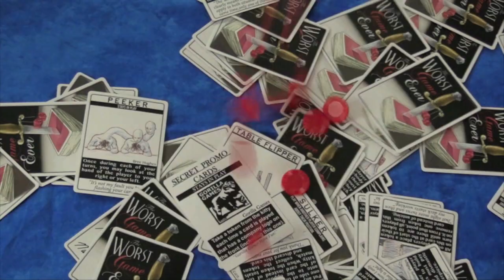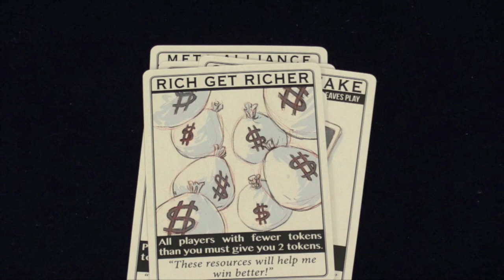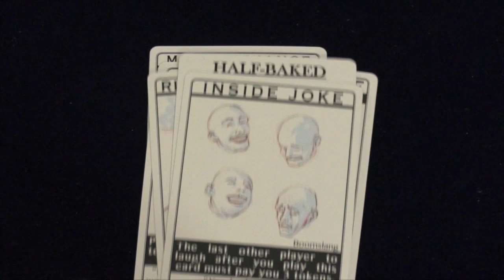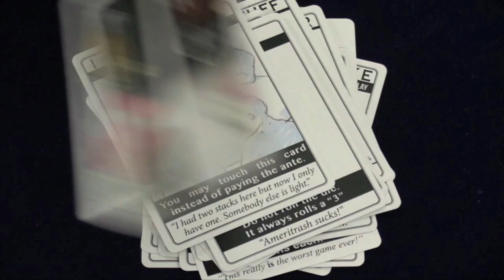The Worst Game Ever Review - with Tom Vasel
Tom Vasel takes a look at this oddly named game from Gorilla Games

00:00 - Introduction
01:03 - Game Overview
04:26 - Final Thoughts